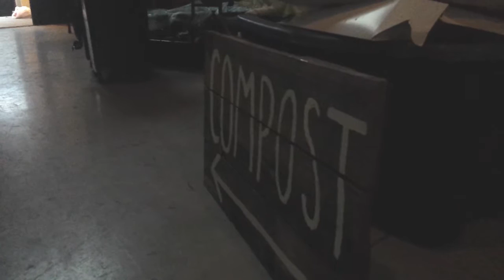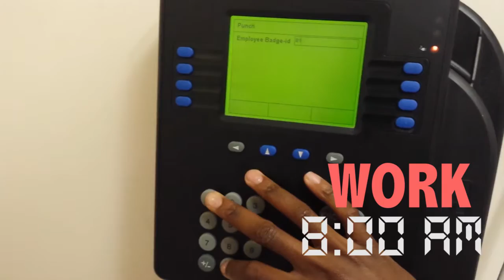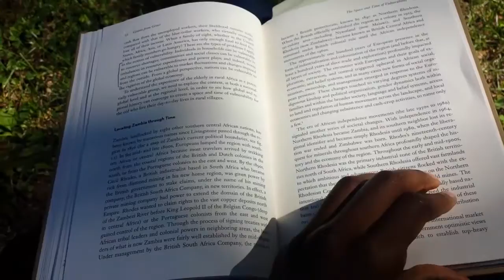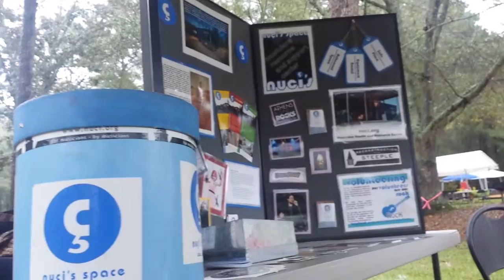Week in College | 3 Jobs, Meeting Janet Mock, Volunteering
Follow me during a week at the University of Georgia.

LATESET VIDEOS